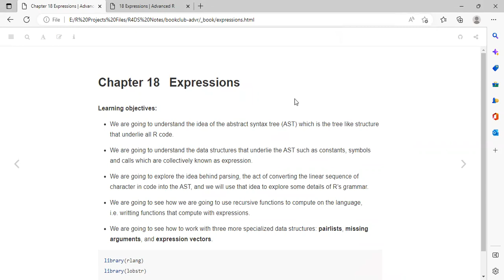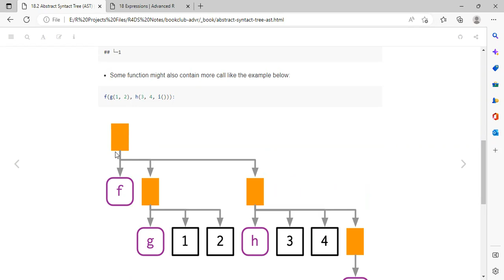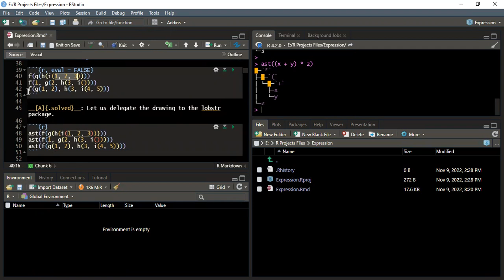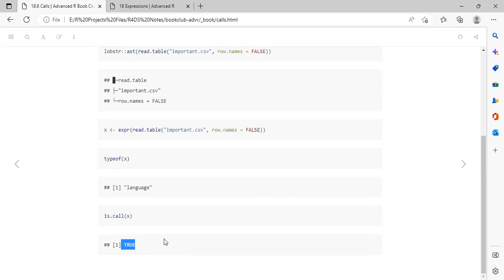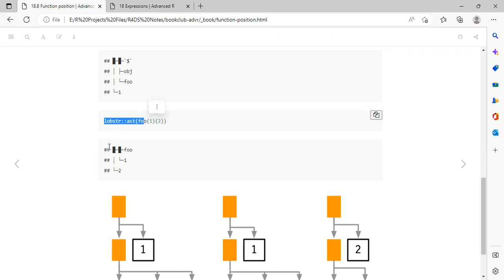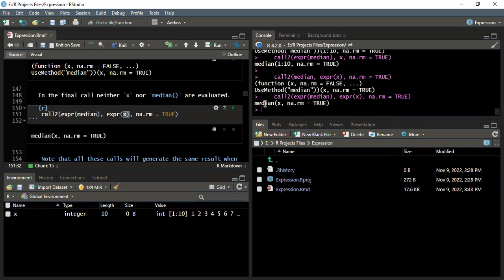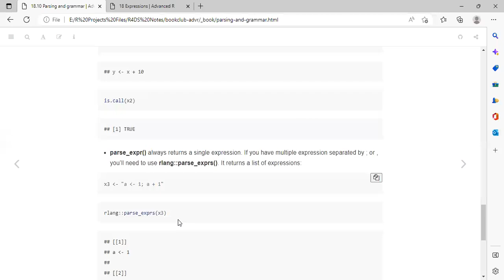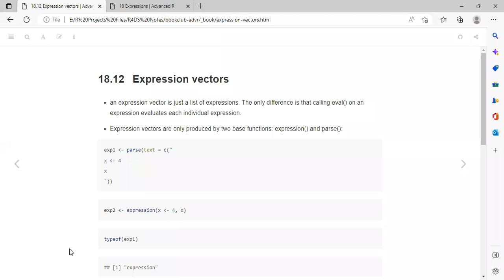Advanced R: Expressions (advr06 18)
Oluwafemi Oyedele leads a discussion of Chapter 18 ("Expressions") from Advanced R by Hadley Wickham on 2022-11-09, with the DSLC advr Book Club. Cohort 06